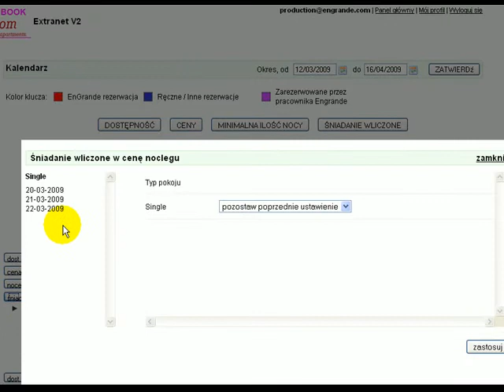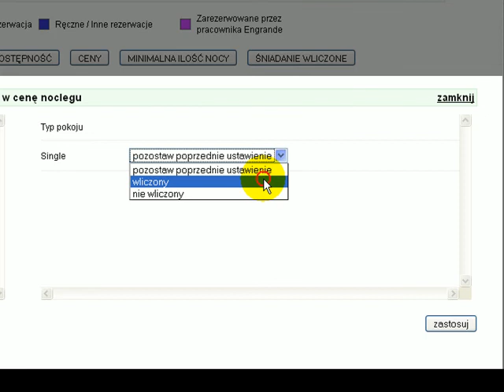Zmiana dostępności śniadania